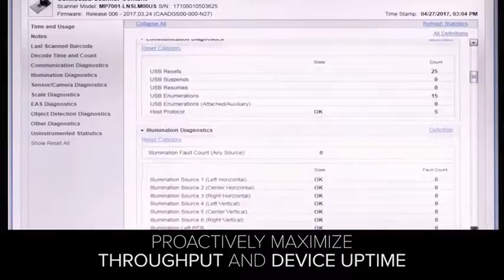Zebra Technologies MP7000 Multi Plane Scanner Radius Solutions 540p 1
Radius Solutions, LLC has partnered with Zebra to offer the new MP7000 bioptic scanner.